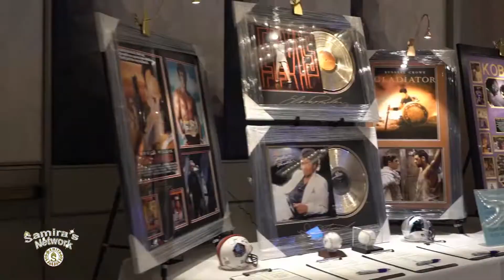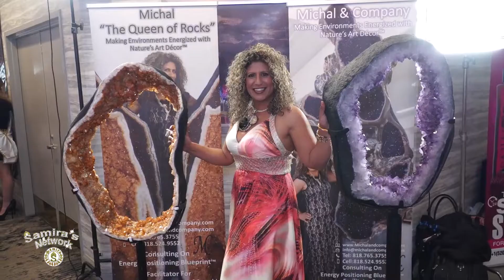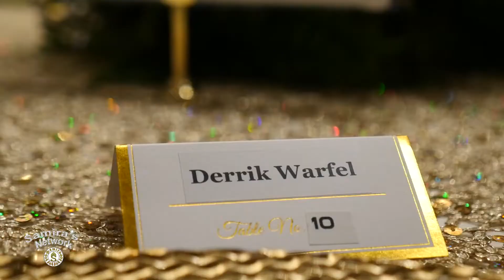Luxury Gala 2023 - Universal Hilton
One of the Greatest events for Oscar Viewing in Los Angeles.
You can attend.